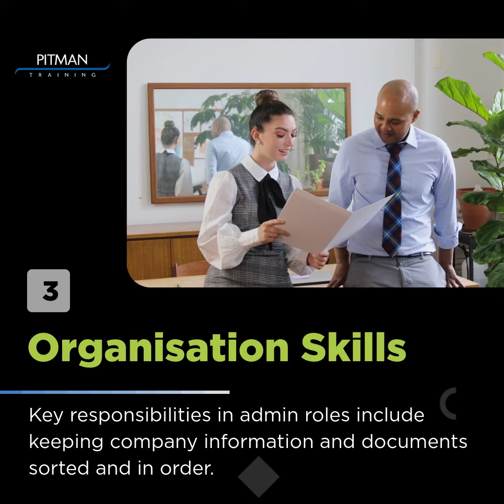Want to be a professional PA? 🖥️ 📚👩‍🏫 in Waterford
Want to be a professional PA? 🖥️ 📚👩‍🏫

Learn the skills needed to carry out administrative tasks on behalf of a senior-level individual, typically a manager or executive.